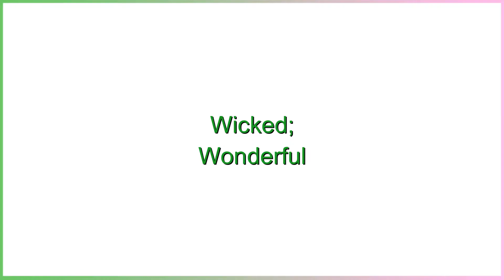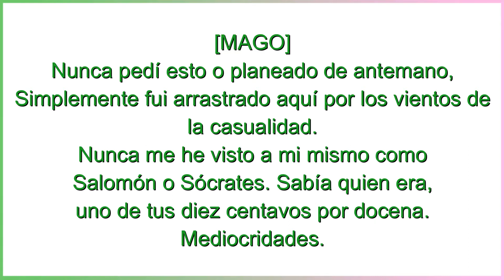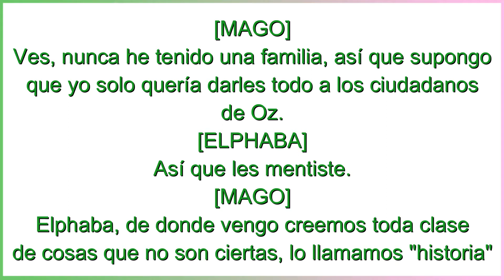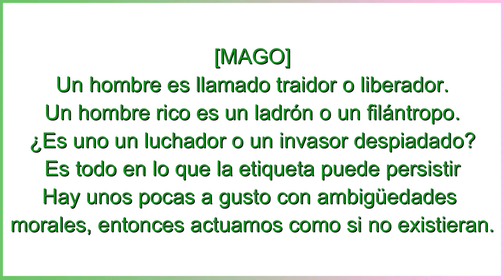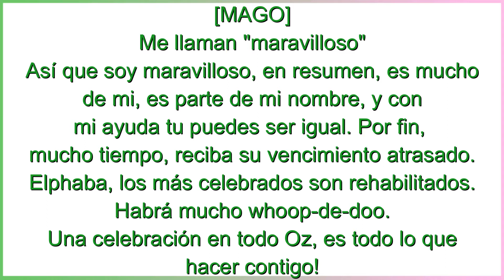13. Wonderful - Wicked [Sub. Español]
Aclaraciones:
Cuando el mago dice que fue arrastrado por los vientos no solo lo dice de forma metaforica, si no tambien lo hace de forma literal, ya que sabemos que el mago llego volando hasta Oz, al igual que Dorothy.

Obviamente el audio de este vídeo no me pertenece. Créditos a sus respectivos dueños.